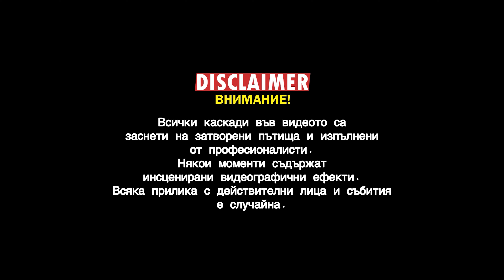2 ГЕРМАНКИ В ГОРАТА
Снега и забавата продължава.. макар и гърнето да се разпадна накрая 😃

Траковете